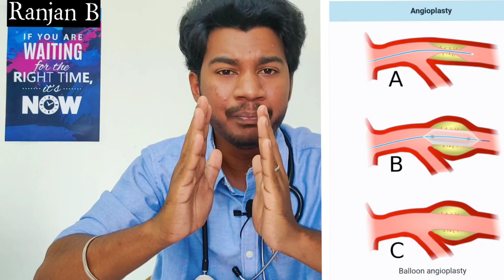Actor Vivek Heart Attack | தடுப்பூசி தான் காரணமா? | Tamil | Vaccine heart attack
A huge loss to the Industry. RIP VIVEK SIR💔💔💔